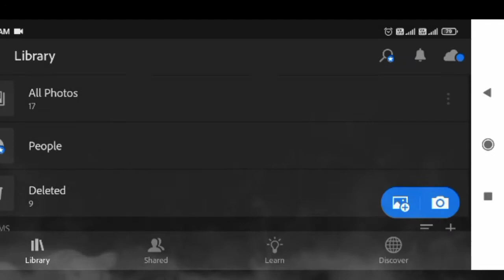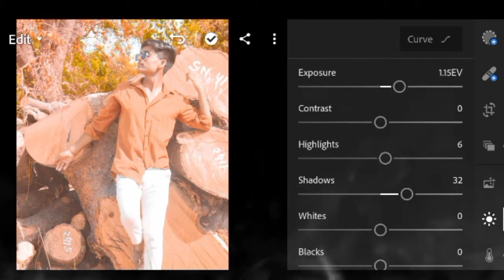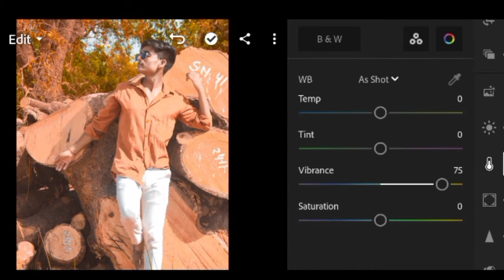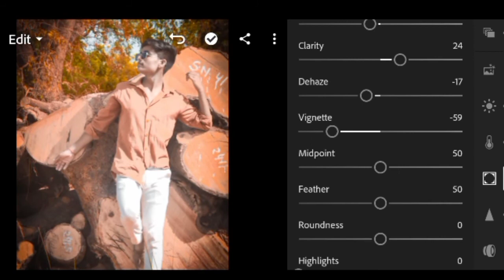Lightroom Editing || New Photos Editing || Picsart Photos Editing || Photo Editing || DaDa Editing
@DaDa editing

🌀picsart editing
🌀picsart dual photo editing tutorial

Legroom Editing
Legroom phone photos editing
New legroom Editing
legroom Editing video

New Photos Editing || Only One Minute | Picsart Editing | Lightroom Editing | Dada Editing